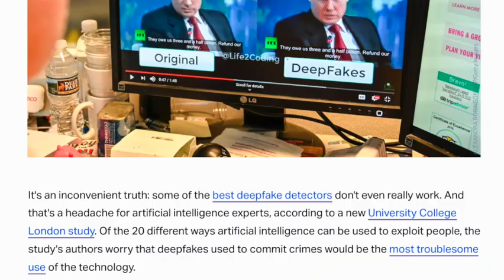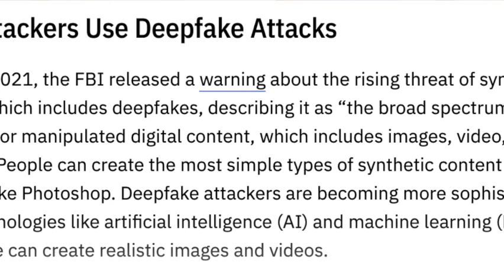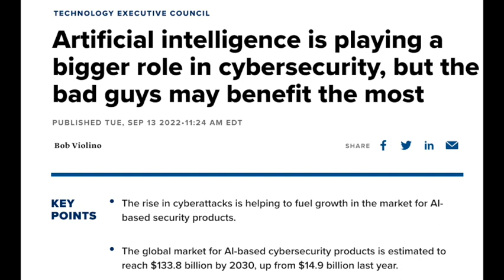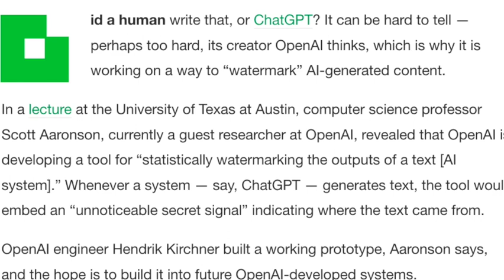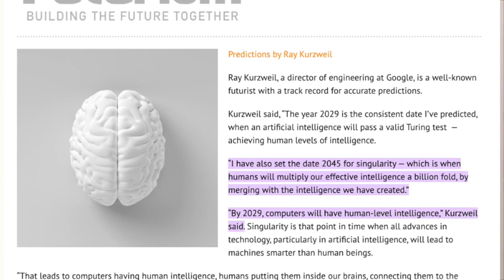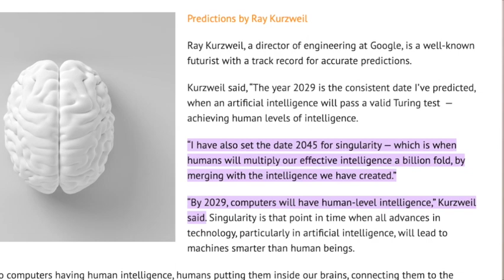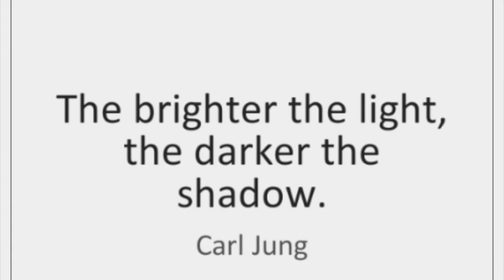Artificial Intelligence: Are We Playing With Fire?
Episode Notes
This is a bonus episode where I go solo to discuss the emergence of Artificial Intelligence and the potential downsides of it.

It goes without saying that I am very excited about the prospects of AI but I wanted to take a contrarian approach to my own ideas on the benefits of these disruptive technologies and discuss in length some potential harms that may arise.

Thank you for listening / watching! If you enjoyed this episode, let me know!
Highlights:
00:00 intro
00:56 The Rise of Artificial Intelligence
03:14 DeepFakes
04:30 AI and Extortion
05:41 Greenskull AI Uses Voice Cloning
06:53 Risks for Individuals
07:57 Watermark for ChatGPT
09:58 Ray Kurzweil's Predictions
11:00 Using AI for misinformation.
11:35 Possible Solutions.
14:00 We must build a foundation based on protecting the individual
SOURCES:
AI experts warn deepfakes could lead to crimes like extortion and terrorism